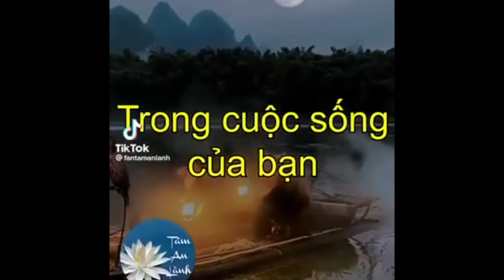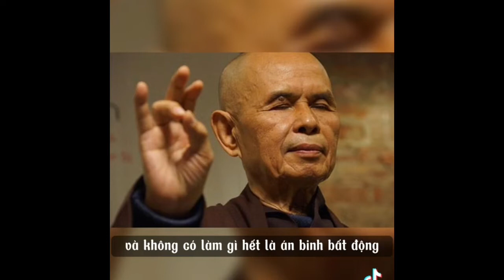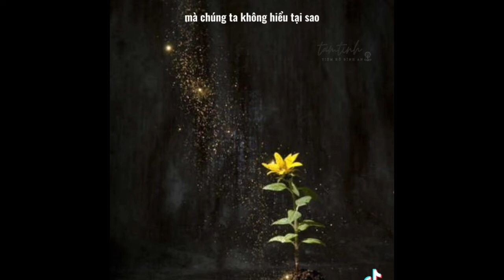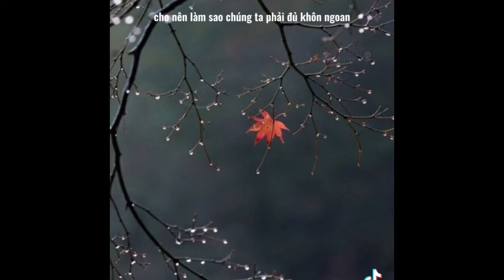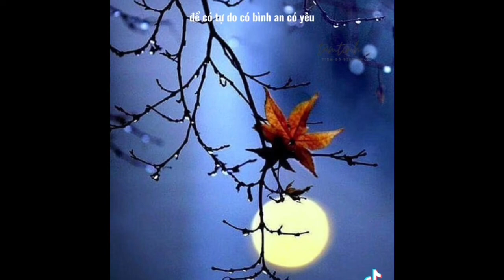Nghe hiểu 1